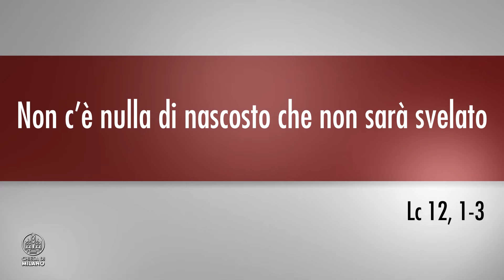Lunedì 5 agosto 2024 | don Carlo De Marchi commenta il Vangelo del giorno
LA PAROLA OGNI GIORNO | Commento al Vangelo (Rito Ambrosiano)

Don Carlo De Marchi commenta il Vangelo del giorno - Lunedì della settimana della XI Domenica dopo Pentecoste.

«Non c'è nulla di nascosto che non sarà svelato» ♱ Lc 12, 1-3

Don Carlo De Marchi è milanese, ha lavorato per 10 anni in una ONG di cooperazione allo sviluppo attiva in America Latina, Africa e Medio Oriente. E’ sacerdote dal 2008, è incardinato nella prelatura dell’Opus Dei e si occupa di pastorale familiare e giovanile